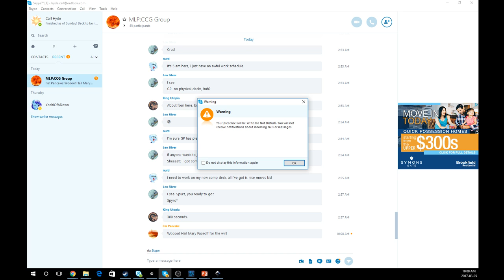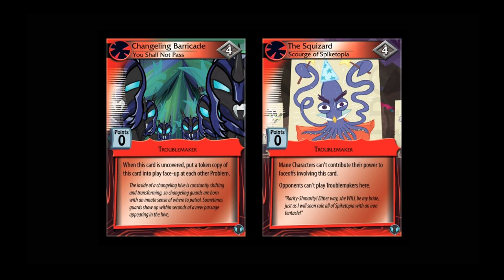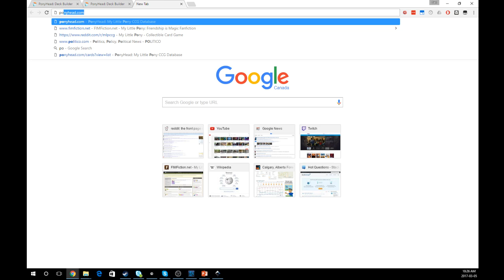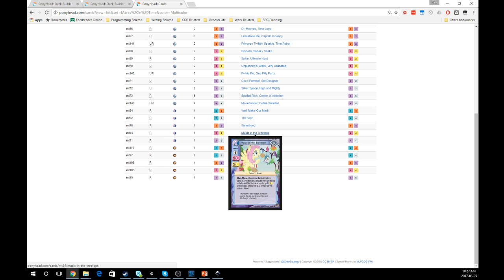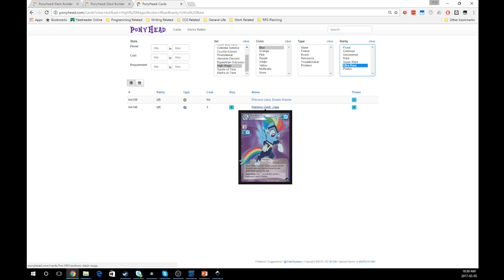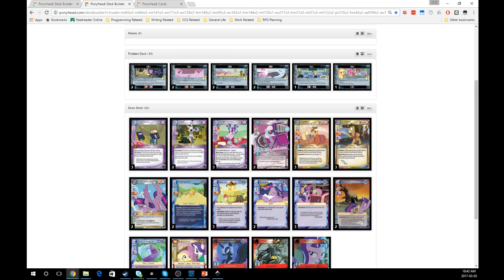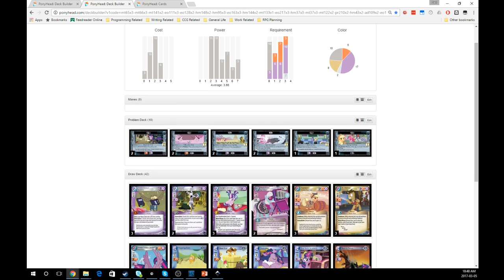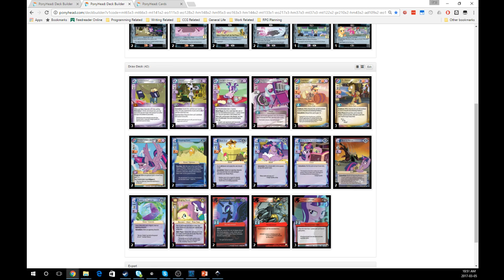MLPCCG Defenders of Equestria Discussion Episode 2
CursedChords and SolvingProblems discuss new cards and their applications within the My Little Pony Collectible Card Game.